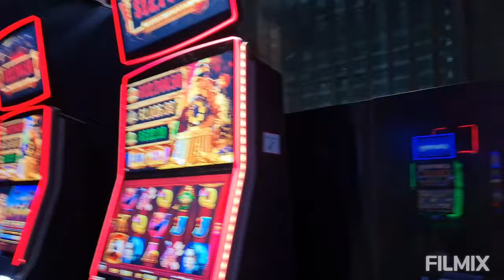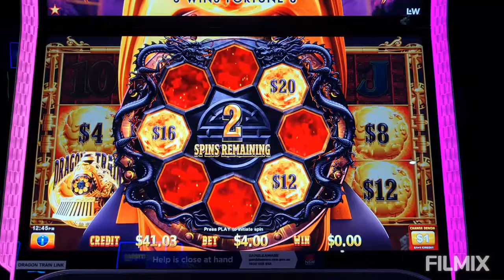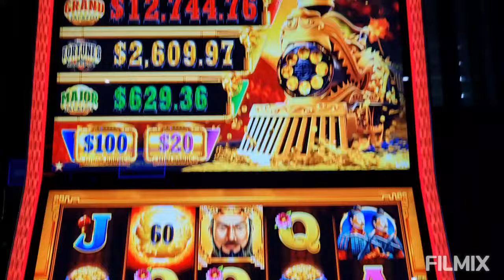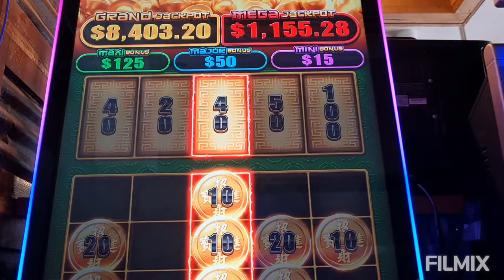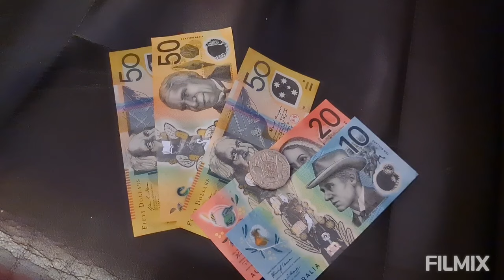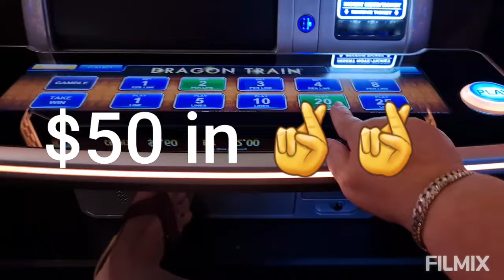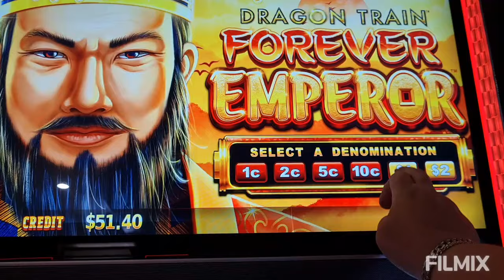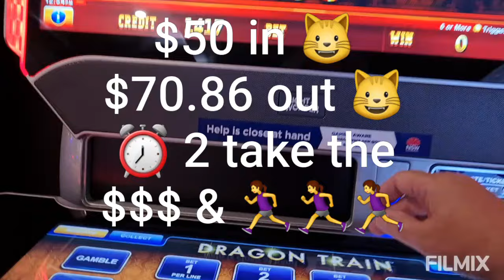Dragon Train 🚂 Forever Emperor + K-pow Pig 🐖 Happy Blessing 😺 I got Stubborn 🍹😺🍹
I was a dumbass and I got Stubborn, when I know that if doesn't pay I should walk away & I do 95% of the time !!
Aussie Pokies Fun🍹Recorded February 15th & 26th 2024🍻😺🍻
@ Lansdowne Hotel, Lithgow NSW, Australia 🍺🍀🍺
+ Club Lithgow - Lithgow City Bowling Club, Lithgow NSW,  Australia🍺😺🍺